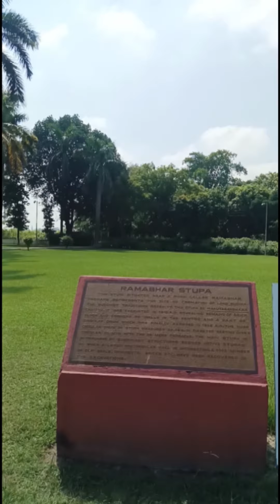Lord Buddha was cremated here